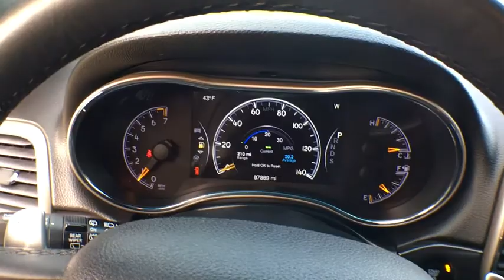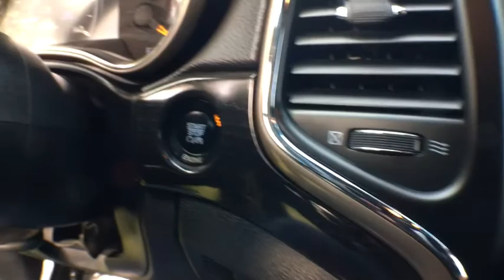.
True Blue Pearlcoat Used 2014 Jeep Grand Cherokee available in Cascade, Michigan at Betten Baker GMC. Servicing the Lowell, Portland, Grand Rapids, Lansing, MI area.
2014 Jeep Grand Cherokee Laredo - Stock#: B3537A - VIN#: 1C4RJFAG3EC441663

True Blue 2014 Jeep Grand Cherokee Laredo 4WD 8-Speed Automatic 3.6L V6 Flex Fuel 24V VVT 4WD.Awards:* 2014 IIHS Top Safety PickReviews:* If you are on the prowl for an American-made 5-passenger SUV with high-style and genuine off-road chops, the 2014 Jeep Grand Cherokee is a solid choice. Thanks to an alluring new array of in-vehicle electronics, the Grand Cherokee is also one of the most technologically advanced entrants in the category. Source: KBB.com* Strong and fuel-efficient engine lineup, including a new diesel V6; upscale interior; plenty of luxury and technology-oriented features; irrefutable off-road ability; outlandish SRT model. Source: Edmunds* Redesigned for 2014 the Jeep Grand Cherokee is already making praises and setting standards for performance, luxury, Best-in-Class Highway Fuel Economy, and attention to detail. A confident and elegant exterior design exudes strength from every angle. For 2014, every Grand Cherokee from Laredo to Summit features premium styling treatments including new, modern front grille and fascia treatments, daytime running headlamps, projector fog lamps and capless fuel fillers. The rear of the Grand Cherokee offers new, larger taillamps with signature LED lighting, a larger rear aerodynamic spoiler and a re-sculpted tailgate for greater rear visibility, and a new capless fuel fill and power liftgate for more simplicity and convenience. Grand Cherokee comes standard with seating for up to five passengers. The new, available premium-quality Natura Plus leather is soft and supple and has outstanding breathability that makes the leather more comfortable in both hot and cold weather. Adding to the luxury and comfort are heated/ventilated front seats and heated rear seats. The rear cargo area in the 2014 Grand Cherokee lets you configure up to 68.3 cubic feet of storage when the rear seat is folded down. Choose from 3 different engines including the new 3.0L EcoDiesel V6 which can attain up to 30hwy mpg, drive up to 730 miles on one tank and tow up to 7,400 pounds. The 3.6L V6 engine features new eight-speed automatic transmission, with paddle-shift steering wheel controls and the new Eco Mode improves fuel efficiency by 9% and allows you to tow up to 6,200 pounds. Finally, the 5.7L V8 engine with Fuel Saving Technology boasts 360hp and 390lb-ft of torque and provides a Best-in-Class 7,400-pound towing capacity. Inside the newly updated Uconnect System features a massive 8.4-inch touchscreen, Full-Feature Navigation, SiriusXM Travel Link/SiriusXM Traffic and HD Radio. Enjoy music on 1 of the 3 available speaker systems including the top of the line Harman Kardon 19 speaker system. Source: The Manufacturer Summary
TRANSMISSION: 8-SPEED AUTOMATIC (845RE) (STD),ENGINE: 3.6L V6 24V VVT FLEX FUEL (STD),QUICK ORDER PACKAGE 23E -inc: Engine: 3.6L V6 24V VVT Flex Fuel Transmission: 8-Speed Automatic (845RE) Power 4-Way Driver Lumbar Adjust Bright Side Roof Rails Power 8-Way Driver/Manual Passenger Seat SIRIUSXM Satellite Radio (subscription required) For more information call Not available w/AK HI Puerto Rico St Thomas/Virgin Islands Barbados Dominican Republic and Guam,TRUE BLUE PEARLCOAT,TIRES: P245/70R17 BSW ON/OFF ROAD (STD),BLACK CLOTH LOW BACK BUCKET SEATS,WHEELS: 17 X 8.0 ALUMINUM (STD),Quick Order Package 23E,6 Speakers,AM/FM radio,Radio data system,Radio: Uconnect 5.0 AM/FM/BT,Air Conditioning,Automatic temperature control,Front dual zone A/C,Rear window defroster,Power steering,Power windows,Remote keyless entry,Steering wheel mounted audio controls,Four wheel independent suspension,Normal Duty Suspension,Traction control,4-Wheel Disc Brakes,ABS brakes,Anti-whiplash front head restraints,Dual front impact airbags,Dual front side impact airbags,Front anti-roll bar,Knee airbag,Low tire pressure warning,Occupant sensing airbag,Overhead airbag,Rear anti-roll bar,Brake assist,Electronic Stability Control,Delay-off headlights,Front fog lights,Fully automatic headlights,Low Beam Daytime Running Headlamps,Panic alarm,Speed control,Bumpers: body-color,Heated door mirrors,Power door mirrors,Spoiler,Compass,Driver door bin,Driver vanity mirror,Front reading lights,Illuminated entry,Leather Shift Knob,Outside temperature display,Overhead console,Passenger vanity mirror,Rear reading lights,Rear seat center armrest,Tachometer,Telescoping steering wheel,Tilt steering wheel,Trip computer,Cloth Low-Back Bu